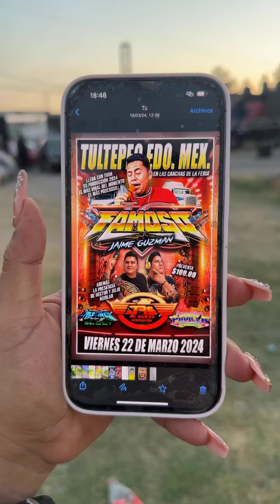👻SONIDO FAMOSO PRODUCCION PODEROSA EN TULTEPEC 22 MARZO 2024